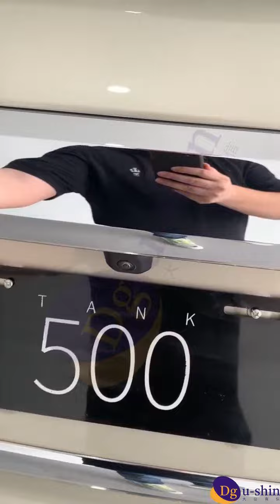GWM Tank 500.